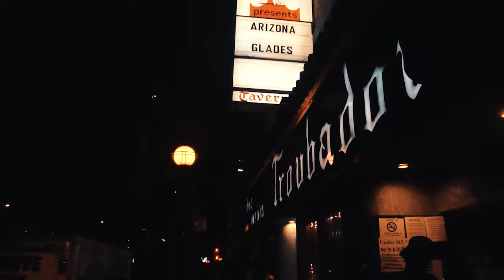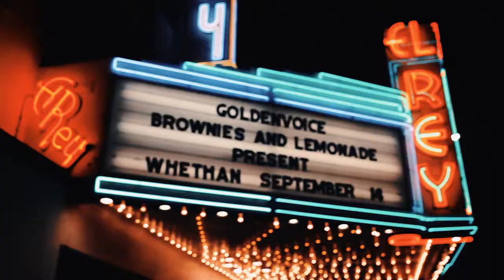Vlog- Whethan, Bearson, Opia Live in LA w/ (Gnash, Louis The Child, Mija)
Saw Whethan Bearson and Opia live here!  Was sooo good!  Then put in a bunch of cameos hehe :D